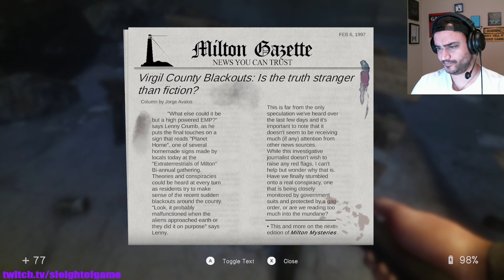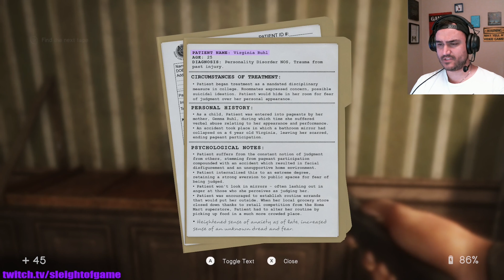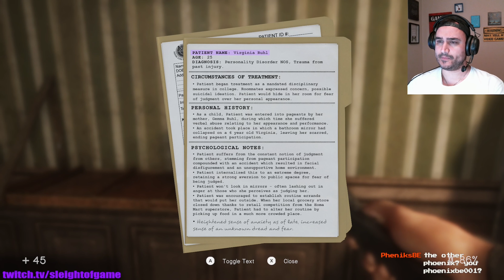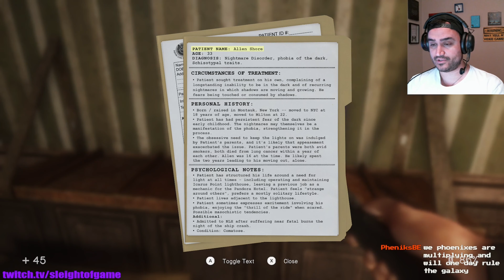Light & Dark: A DIEchotomy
New tape.  New patient.

Red bull.

Let's hang out for realz!  We can share movies, music, magic, games and just hang out when feeling lonely.